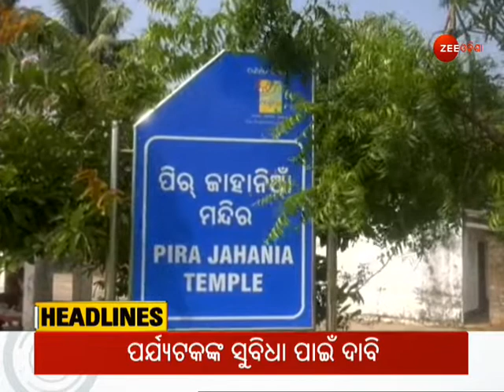Evening Headlines। ଆଜିର ଗୁରୁତ୍ୱପୂର୍ଣ୍ଣ ଖବର । Odisha Latest Khabar । Top Headlines । Breaking News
ଆଜିର ଗୁରୁତ୍ୱପୂର୍ଣ୍ଣ ଖବର ଦେଖିବା ପାଇଁ ଦେଖନ୍ତୁ ଏହି ହେଡଲାଇନ୍ସ

About Channel:-